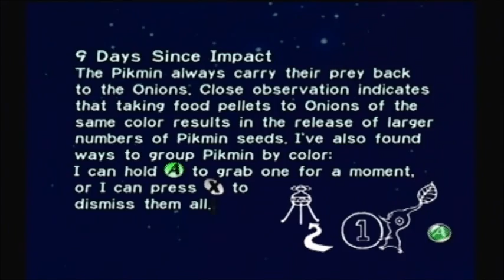Pikmin: 100% Guide - Day 9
Pikmin 3 Countdown: 11 Days
Time to finish off the forest of hope by battling 2 bosses and getting 3 parts!

Region Explored: The Forest of Hope

Parts Found:
-Geiger Counter
-Sagittarius
-Radiation Canopy